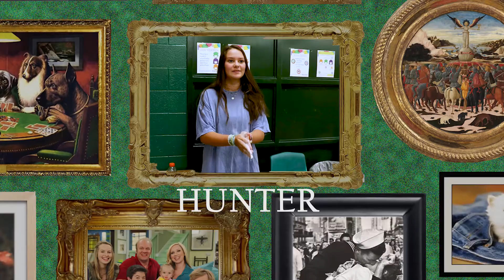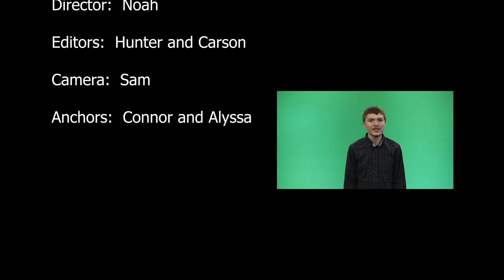Beaufort High Morning News Oct 6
The Beaufort High School Morning News for Wednesday, October 6, 2021.